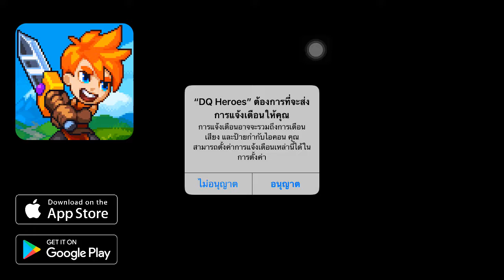Dash Quest Heroes • Champ Play #1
Become a Legendary Hero and explore a vast world of fantasy adventure in Dash Quest Heroes! The Kingdom of Solas has fallen prey to the fiendish Zaru and it's up to the Heroes of the world to defeat him. Collect incredible gear and forge new items as you set out on a journey through rolling hills, cryptic caves, shrouded forests and more! Only the mightiest of Heroes will become legend.